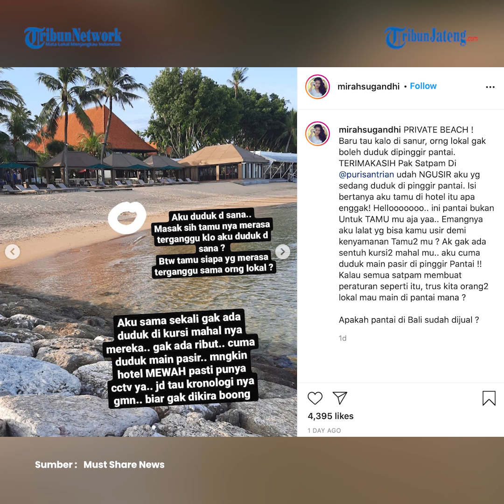Pemilik Hotel Puri Santrian Sebut Pengusiran Wanita oleh Sekuriti Miskomunikasi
Pihak Puri Santrian, Sanur, Denpasar, memberikan tanggapan terkait viralnya unggahan video Mirah Sugandhi yang diusir saat duduk di pantai belakang Hotel Puri Santrian oleh sekuriti hotel.

Pemilik Puri Santrian yang juga Ketua Yayasan Pembangunan Sanur (YPS), IB Gede Sidartha Putra mengatakan, kejadian tersebut merupakan miskomunikasi.

Sidartha mengatakan, di Sanur tidak ada yang namanya private beach.

Ia menambahkan, Santrian sudah beroperasi selama 50 tahun dan ini merupakan kasus pertama.

Apalagi saat pandemi seperti saat ini pihaknya belajar bahwa wisatawan domestik tak bisa diremehkan.

Sidartha mengatakan, manajemen hotel telah mengundang Mirah Sugandhi untuk melakukan komunikasi.

Kedua pihak menyepakati masalah telah selesai.

Sementara itu, terkait tersebarnya iklan promosi hotel yang mencantumkan private beach, menurutnya itu merupakan trik marketing.

Sebelumnya diberitakan, seorang perempuan bernama Mirah Sughandi dan anaknya mengaku diusir sekuriti hotel saat duduk di pantai kawasan Sanur, Denpasar, Bali, Selasa (23/3/2021).